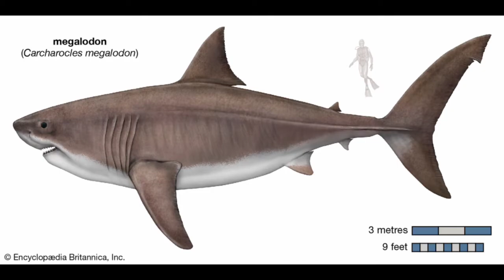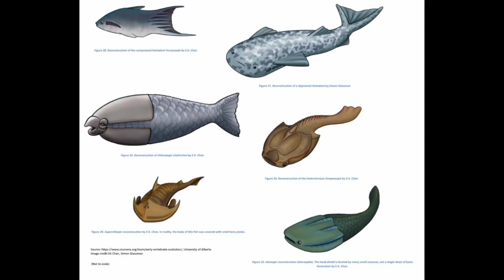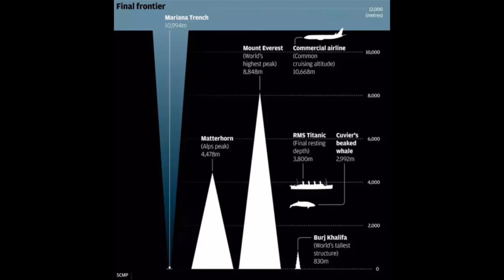Under The Water | Marine Life | General Store |#2 (25/12/20)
If you got admired to this topic refer this Marine Encyclopaedia -
Vedio-02
Date - 25/12/2020